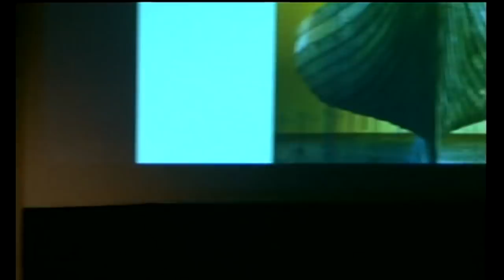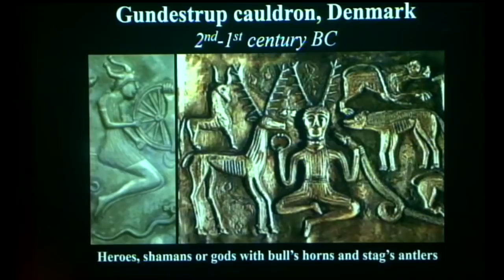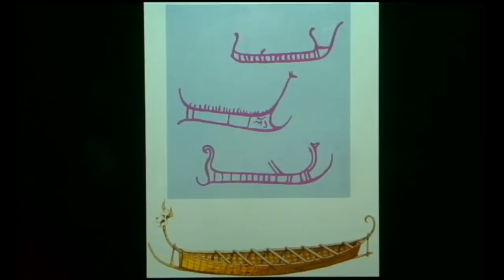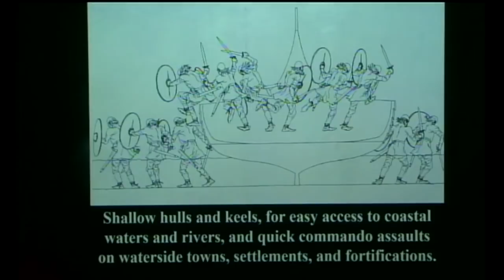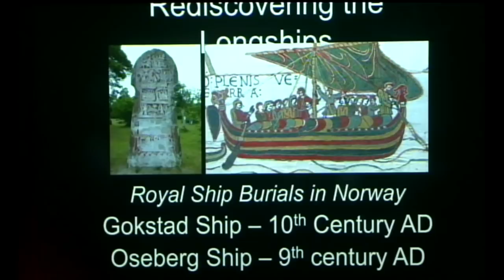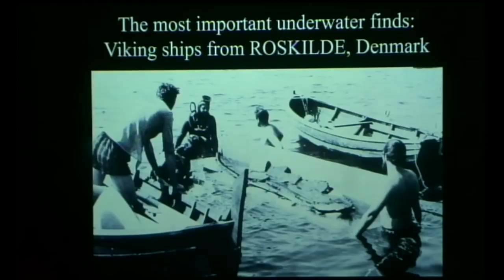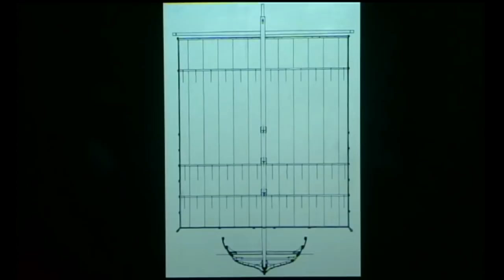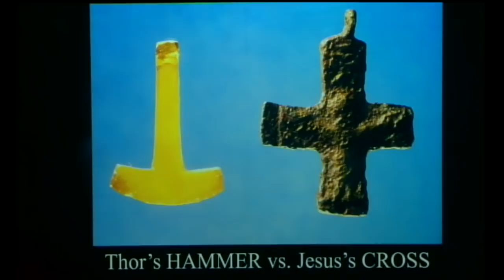Professor John Hale - Viking Longships: Wolves of the Sea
Longships were a type of specialised Viking warships that have a long history in Scandinavia, with their existence being archaeologically proven and documented from at least the fourth century BC.